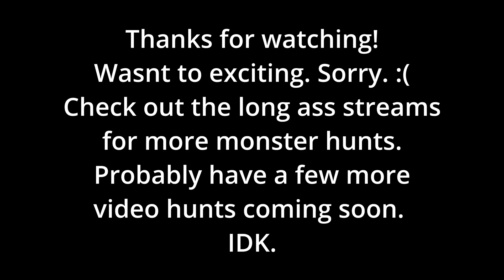Tempered Kirin -MHWorld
From Tempered Bazelgeuse to Tempered Kirin we find out our final Hunter Rank in base game!
I wish I could say this was an awesome fight. But, its just like fighting regular Kirin. Double Bazel was fun. This just another annoying Kirin.  -_-